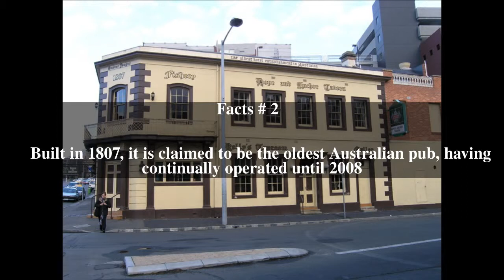Hope and Anchor Tavern Top # 6 Facts